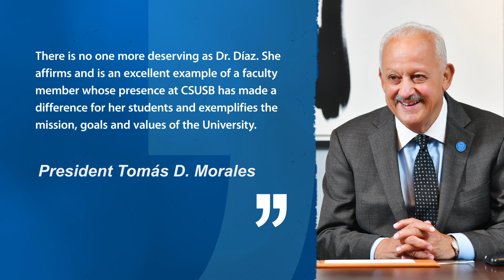Spanish associate professor named 2019-20 Outstanding Faculty Advisor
Bibiana Díaz, associate professor of Spanish, was surprised on June 11 with the award for her “passion, commitment and dedication to student success and providing career and life guidance.”